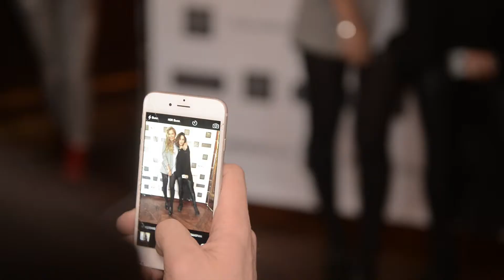15 08 15 Shevchuk Blog 06 People Talk 01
Production
GRIGORY SOBCHENKO